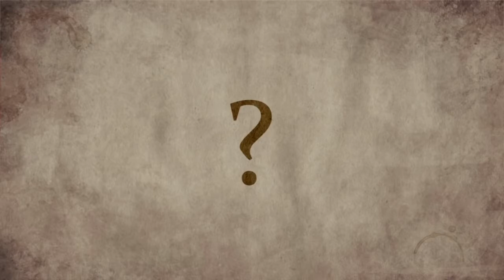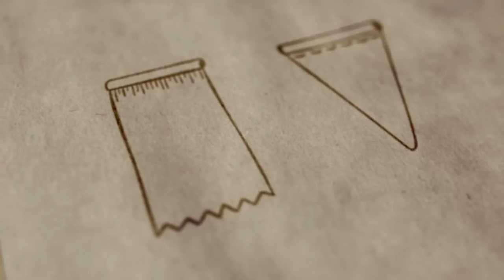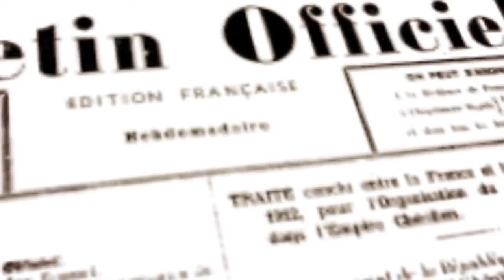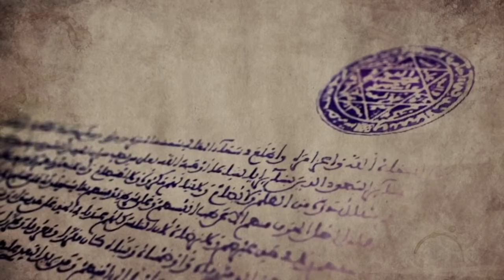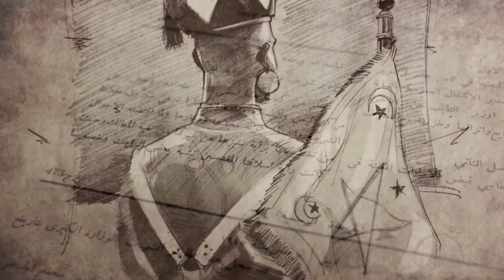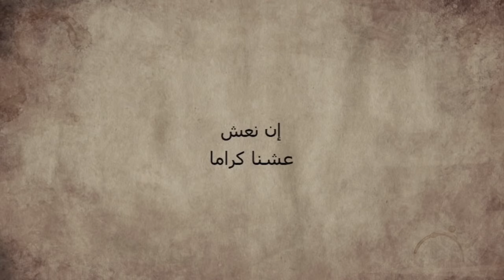تاريخ الراية المغربية Histoire du drapeau du Maroc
الذكرى المئوية للعلم المغربي / تاريخ الراية المغربية Histoire du drapeau du Maroc  Centenaire du drapeau marocain  يوميات أحيزون